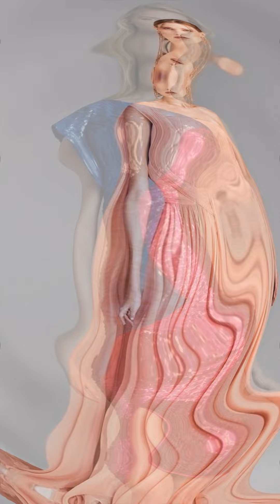200 Elegantly Mother Of The Bride Dresses Fancy Dresses Designs Remarkable Wedding Day Looks!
200 Elegantly Mother Of The Bride Dresses Fancy Dresses Designs Remarkable Wedding Day Looks!